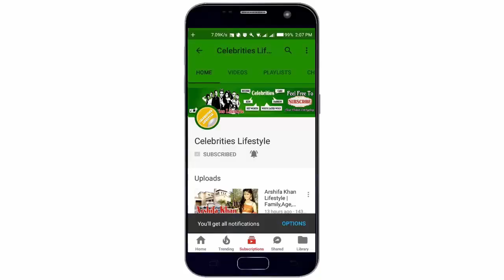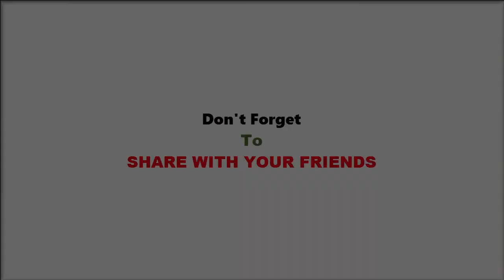Shraddha Arya Lifestyle and Biography | Family, Age, Parents, House, Cars, Careers, Net Worth,Salary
Bio
Real Name Shraddha Arya
Nickname Not Known
Profession Actress
Famous Role Paakhi Shikhawat in TV serial Tumhari Pakhi (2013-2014)
Personal Life
Birth Place New Delhi, India
Zodiac sign/Sun sign Leo
Nationality Indian
Hometown New Delhi, India
School Not Known
College Delhi College of Arts and Commerce, New Delhi
University of Mumbai, Mumbai
Education Qualifications Master of Arts (M.A.) in Economics